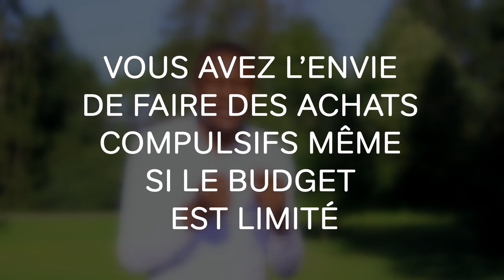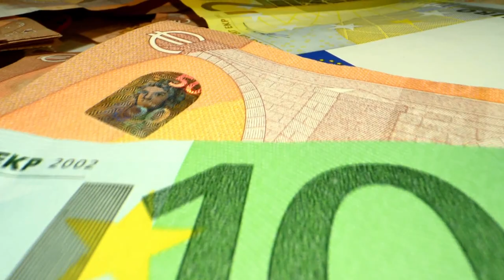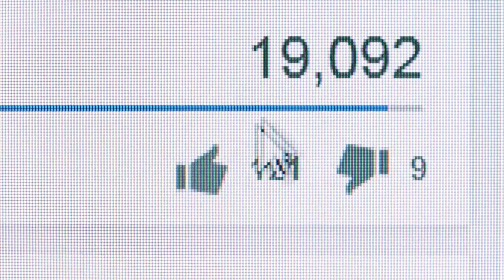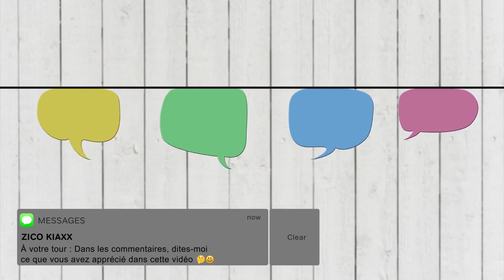11 SIGNES Que Vous Êtes à RISQUE Avec L'ARGENT(Entrepreneurs, Coachs)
Quelles sont les signes qui montrent que vous êtes à risques avec l’argent ? Comment faire pour y remédier et avoir un rapport gagnant avec l’argent ? I 🎬✅Découvrez la réponse de Zico Kiaxx et accédez à une heure de formation en ligne offerte : "Clients Haut De Gamme" 👉🏾 ***Déroulez la page pour découvrir votre cadeau de bienvenue;-)

Dans cette vidéo, vous découvrirez 11 SIGNES Que Vous Êtes à RISQUE Avec L'ARGENT( Entrepreneurs, Coachs)